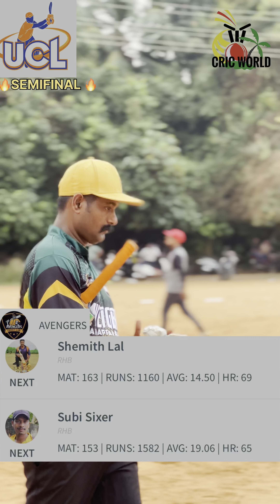SEMIFINAL 🔥SOCCER KING TIRURANGADI vs AVANGERS | ULLANAM CRICKET LEAGUE -1 | ( UCL -1)